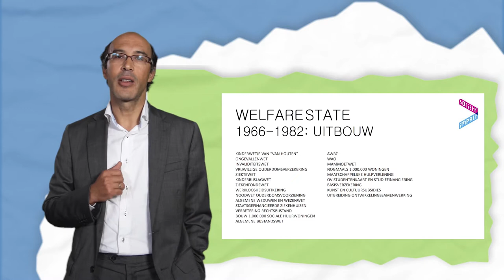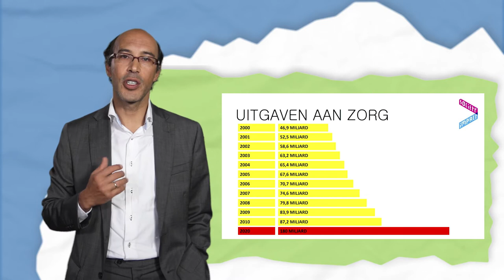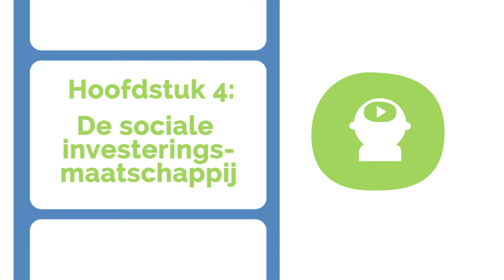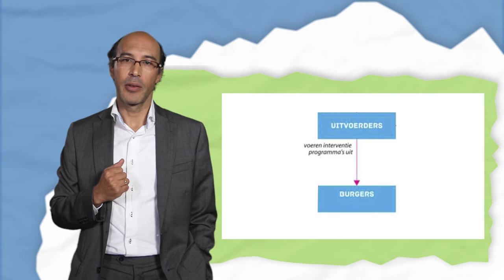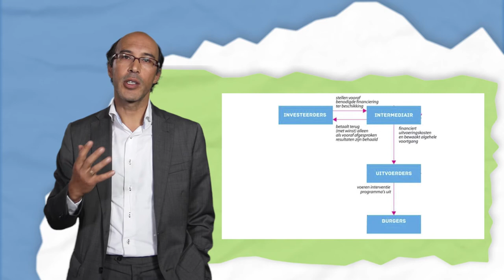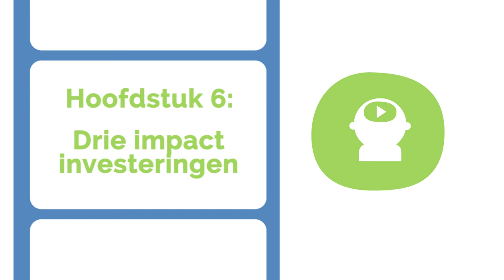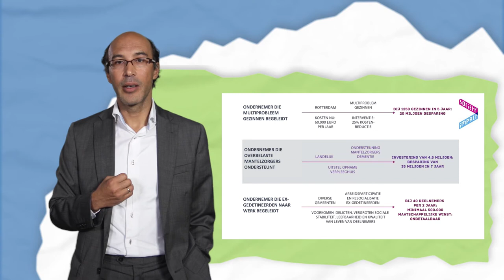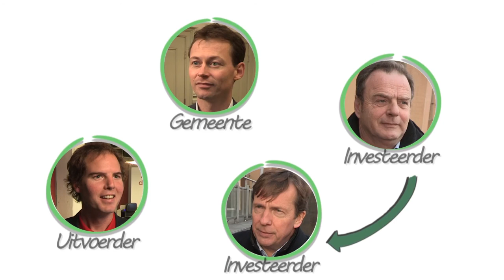Sadik Harchaoui | 6. Maatschappelijke vraagstukken radicaal anders financieren | omooc